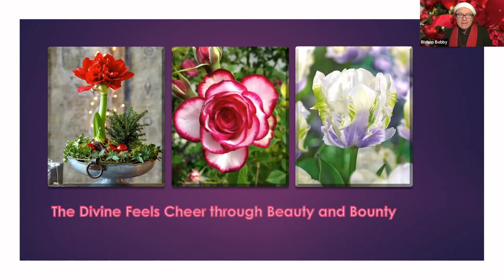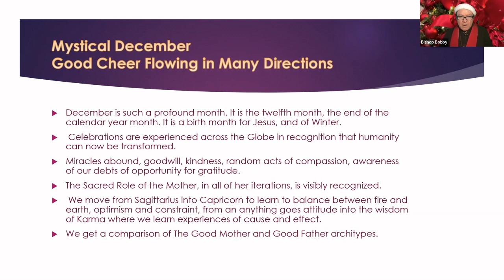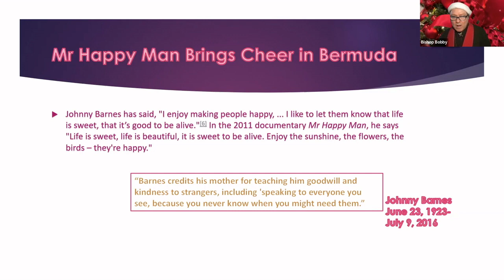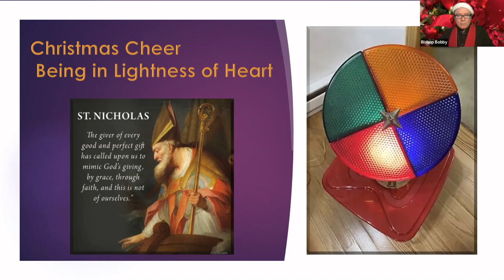The Cheer of Miracles | A Jolt of Joy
Miracles are everywhere if we know where to look. We can hang on to the cheer typically associated with the Christmas season all year long. Bishop Robert Bearden shares how to access miracles and cheer daily for a greater connection with God.
From the talk "Christmas Cheer", part of the Jolt of Joy Zoom event.